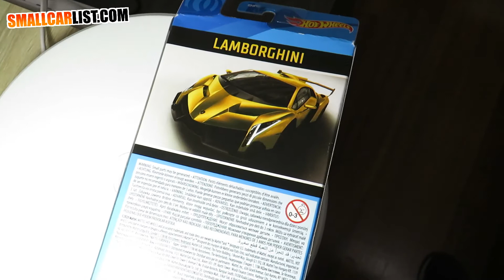Hot Wheels Lamborghini Veneno - Lamborghini 5-Pack (2020)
Hot Wheels Lamborghini Veneno
Collection: Lamborghini 5-Pack 2020